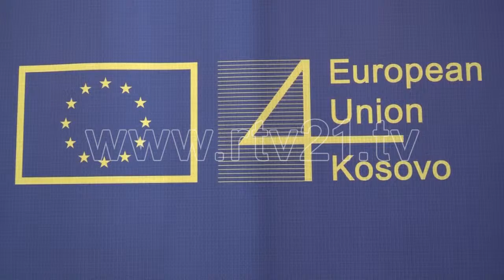TRYEZE DEBAT PER KORRUPCIONIN 28 03 2019